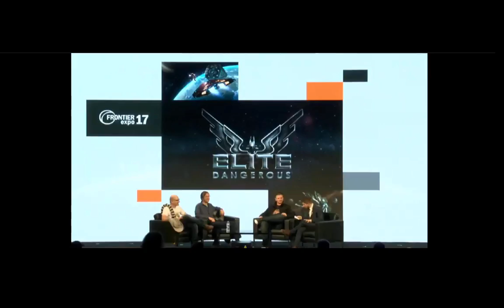Frontier Expo Reveal - Personal Narratives and GalNet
Special Reveals from Frontier Expo 2017 for "Personal Narratives" and "GalNet Voice"

If Frontier Developments wish this video to be taken down at any time for any reason, they need only to ask.